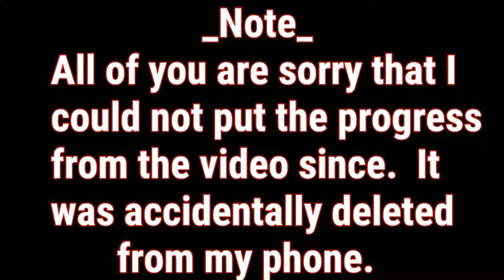How to Draw Tiger Shroof Pencil Sketch || Rahul Gautam Arts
Hii Guy's
This is my new pencil sketch of Tiger Shroof from its new movie of SOTY 2
It took very hard work
Hope you all liked my artworks 😊

Drawn by me Artist Rahul Gautam

FB: Artist Rahul Gautam
Instagram: Artist Rahul Gautam